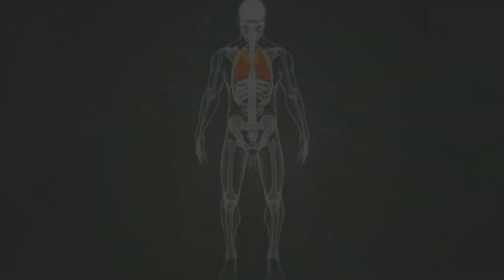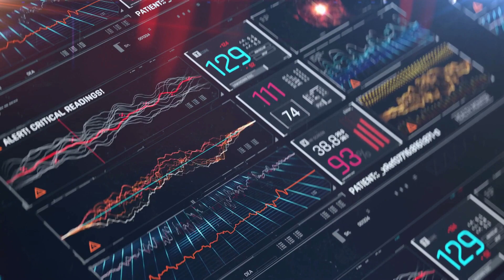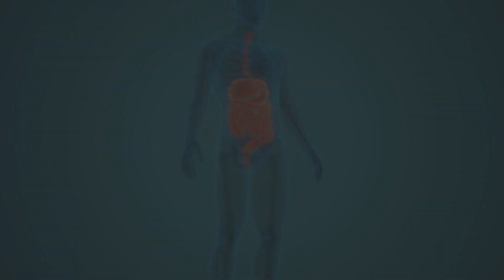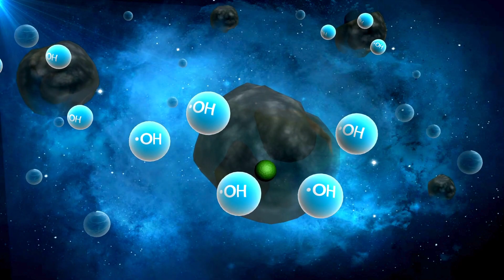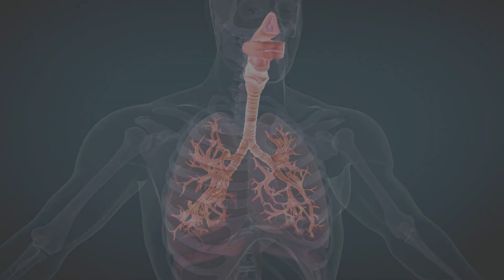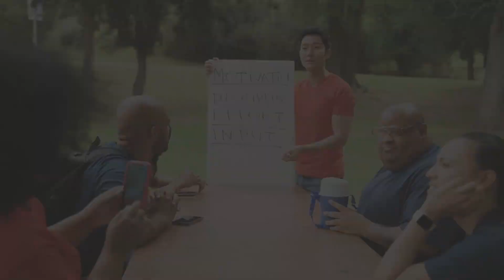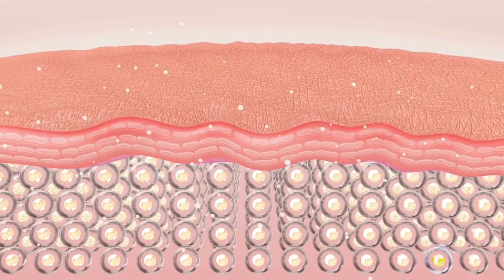The REAL Health Benefits of Garlic and Honey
Honey and garlic - these kitchen staples boast a rich history of traditional uses. But what does modern science say about their health benefits? In this video, we separate fact from folklore and delve into the REAL health benefits of garlic and honey.

In this video, we'll delve into The REAL Health Benefits of Garlic and Honey

Fitness Aide used video footage & images to maximize the content's clarity. This content only intends to share information for Product Information purposes.